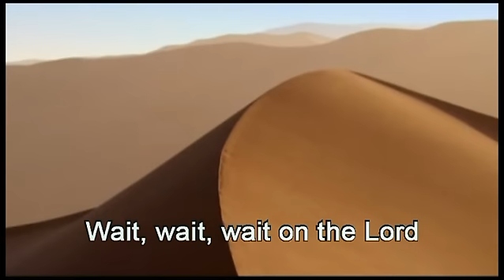We must wait (with lyrics)